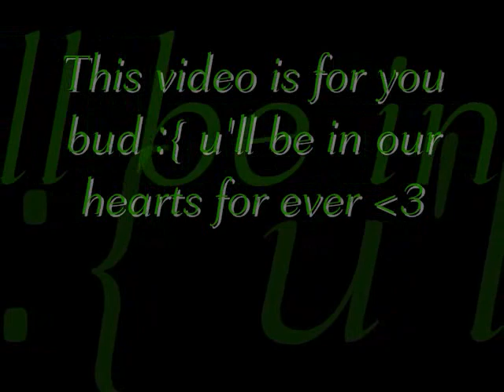RIP Brandon Tilley we'll never 4get u :'{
Trying to get as many views as pssible so please just sneak a peak to remember him!
PLEASE LIKE DO NOT DISLIKE OR IM GOING TO  BE VERY UPSET!
this video is for my very good friend that pastaway :'( Please do not asked what happen.
RIP September 29 , 1996- April 13,2011
Love u bud :'}